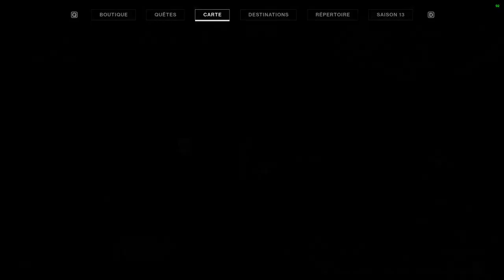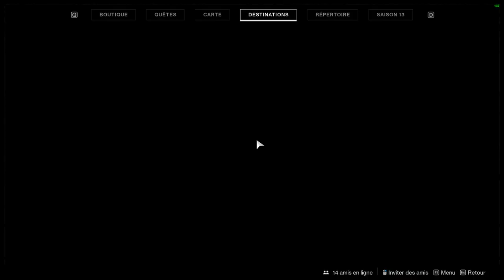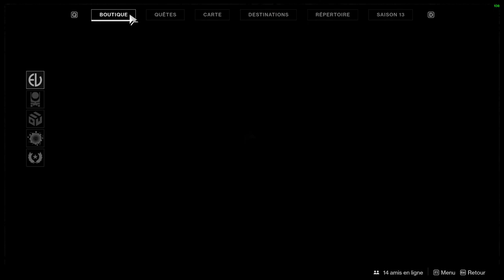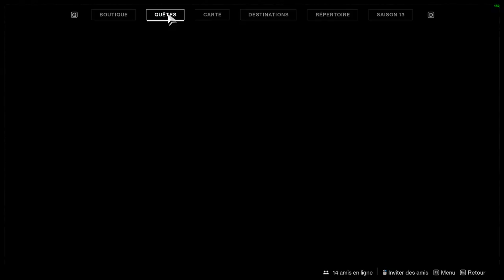LA MANIGANCE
La saison des ÉLUS.